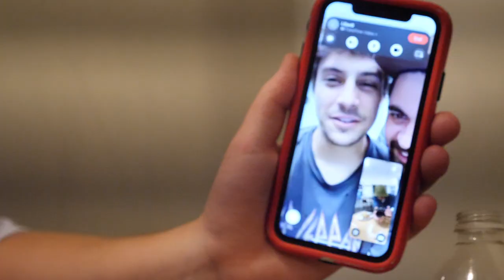Most Steaks Ever At Golden Corral?! (World Record)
in this episode hi c takes on golden corral to how many low end steaks he can eat